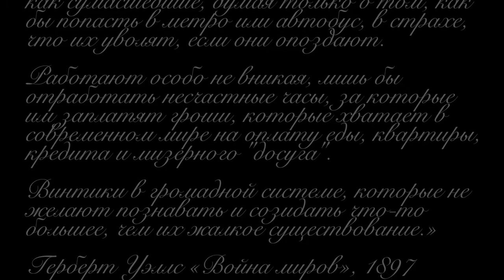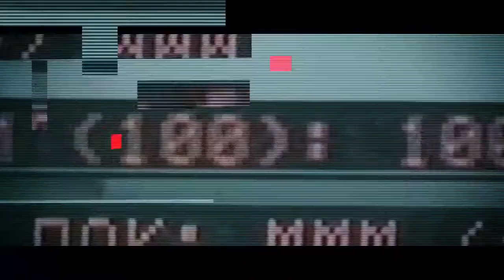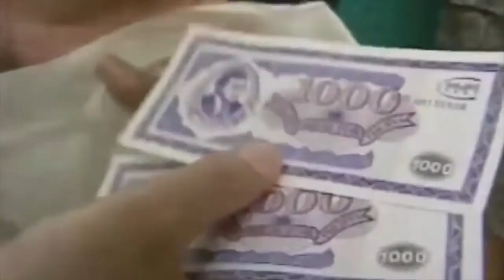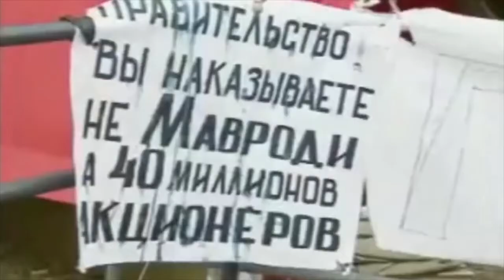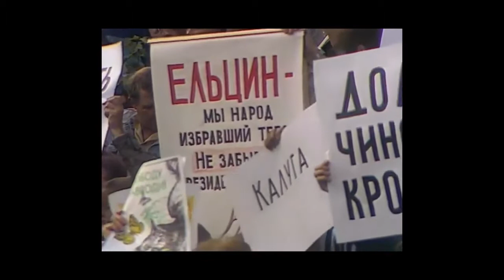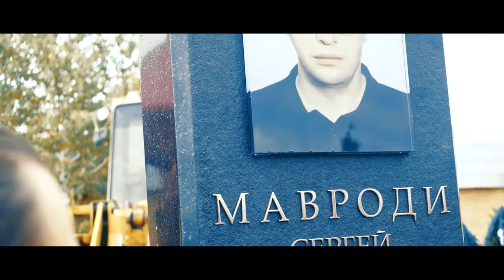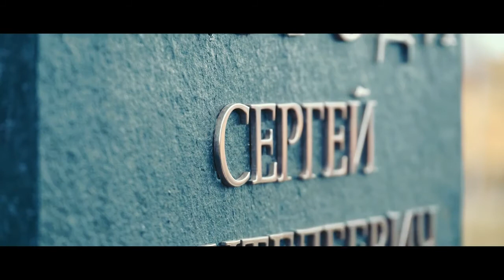СЕРГЕЙ МАВРОДИ Человек, которому удалось ...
Сергей Мавроди - Человек которому удалось!!! разжечь костер в сердцах людей! Уверен что это была его главная цель. Он многим открыл глаза и дал нам всем фантастический инструмент изменения этой прогнившей мировой финансовой системы - ВЗАИМОПОМОЩЬ!Теперь дело за нами. Нужно окончательно расколоть эту систему мнимой свободы! Всем Миром и Мирно!  Ведь именно МЫ Можем Многое и Мы Меняем Мир!